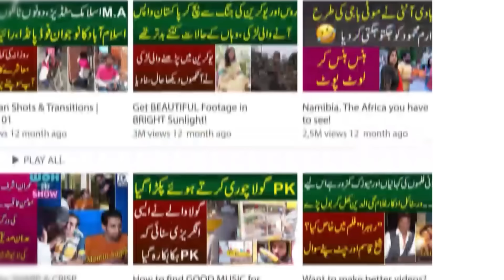9 Saal Ka Acnhor Jis Ne Bare Interviews Kiye Aur Sab Ko Chup Karwa Diya | MYK News Tv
9 Saal Ka Acnhor Jis Ne Bare Interviews Kiye Aur Sab Ko Chup Karwa Diya | MYK News Tv
Anchor: Sanam Waqas